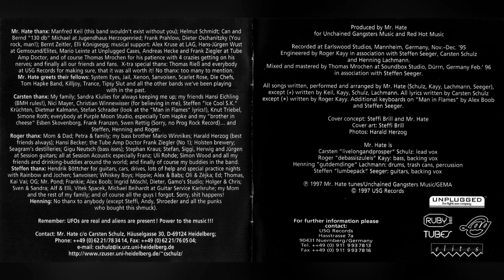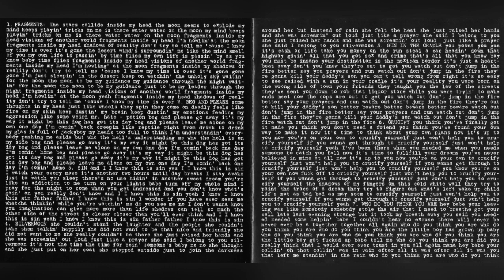MR. HATE - Gun In The Cradle (CD, Fragments,1997)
MR. HATE
(Heidelberg, Germany, 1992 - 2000, Hard Rock)

MR. HATE - Fragments (CD, USG Records, 1997)
Recorded at Earlswood Studios, Mannheim, Germany, Nov.-Dez. 1995
Mixed and Mastered by Thomas Mrochen at Soundbox Studio, Dürrn, Germany, Feb. 1996 in Association with Steffen Seeger
All Songs Written, Arranged by MR. HATE
All Lyrics Written by Carsten Schulz
Cover Concept: Steffi Brill and MR. HATE
Cover Art: Steffi Brill
Photos: Herald Herzog

MR.HATE (1997):
Carsten “Lizard” Schulz - Leadvocals
Steffen Seeger - Guitar, Vocals
Henning Lachmann - Drums
Roger Kay - Bass, Vocals